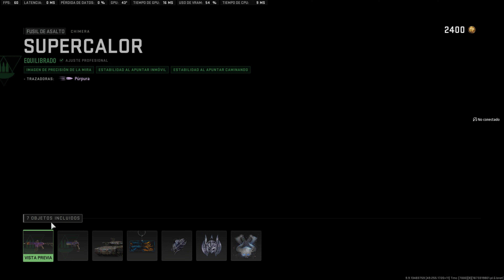Tracer pack DAMASCUS FORGE 2 Las grandes skins de antaño vuelven a Call of Duty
Emulando la grandeza de su predecesor Call of duty Modern Warfare 2 trae devuelta la skin Damasco y esta vez con trazadoras en un color digno de Mace Windu. Les dejo el pack y la uso para que vean si les gusta o no y se decidan en conseguirla. Dejen su buen like y comenten que les pareció! Nos vemos en las guerras venideras.

00:00 Preludio obsesivo
00:16 Opening
0022: El pack
01:03 Galería de tiro
01:44 Vamos a Shipmen
07:23 Por fin...
07:39 Ending